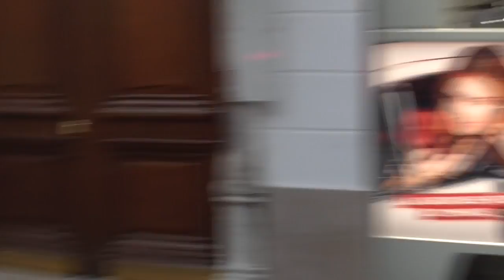VLOG Лион ФРАНЦИЯ Прогулка по городу ( Mila MyWay)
Первая пешая прогулка по великолепному Лиону. Достопримечательности и магазины. Приглашаю всех на прогулку по Лиону вместе со мной.